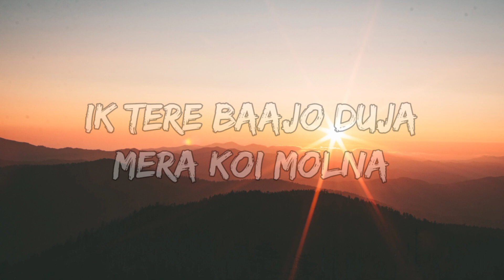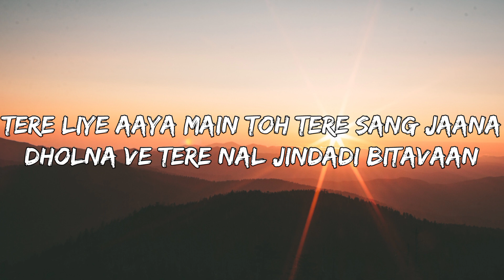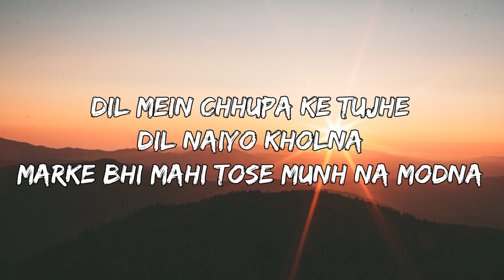Arijit Singh: Bolna (Lyrics) | Tanishk Bagchi, Asees Kaur | Kapoor & Sons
Bolna Lyrics from Kapoor and Sons. A soulful song is sung by Arijit Singh and Asees Kaur. It has music composed by Tanishk Bagchi and lyrics penned by Dr Devender Kafir. Its video features Alia Bhatt, Sidharth Malhotra and Fawad Khan